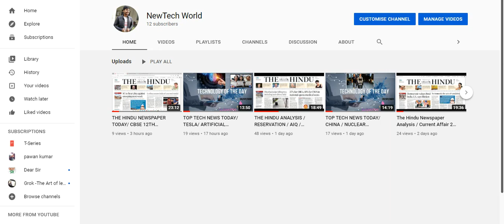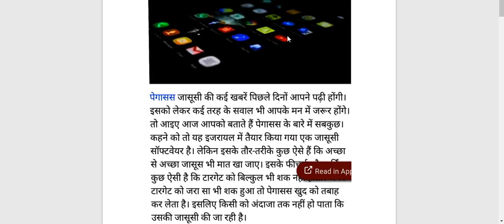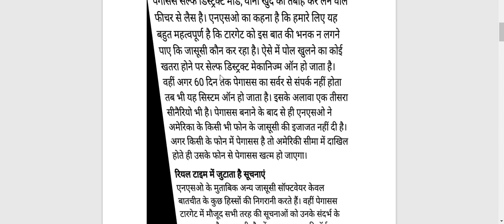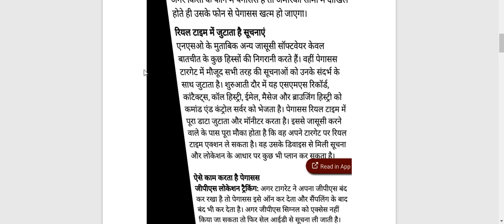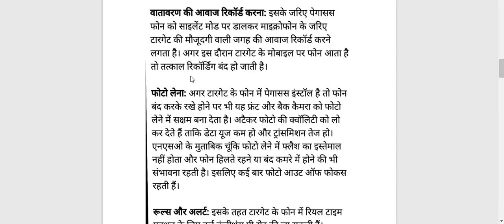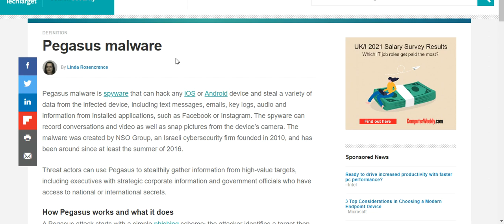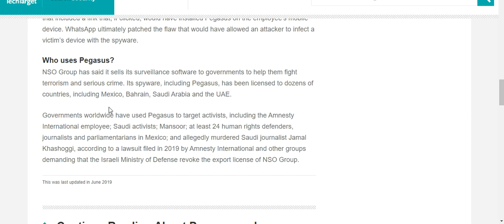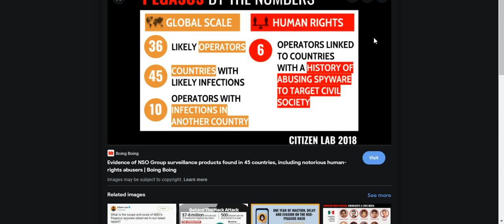Pegasus Spyware :- Hacked Data of Imran Khan / Full Information in Hindi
Hello Everyone
Pegasus Full explain
Whatsapp hacked
Jeff Bejos Hacked